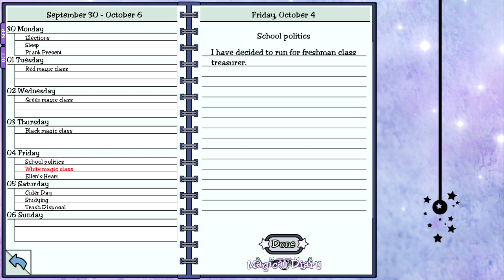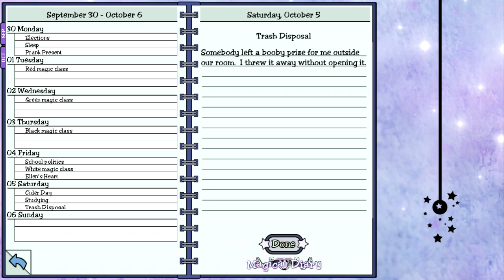Mystery Packages ~ MAGICAL DIARY (HORSE HALL) [GRABINER] ~ Part 5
Not much in this video I know but I was pressed for time when recording it.

At least I found out that by getting involved with politics I can potentially spend more time with Grabby.
More of that in the next video though...

*~* You have been invited to attend a magical school. Here you can make new friends, learn dozens of spells, face exams in the school dungeons, run for class office, and try to find a date for the May Day Ball.
But be careful! You might end up in detention, be lured into a secret society, be forced to marry your professor, or even be expelled!

Every puzzle has multiple solutions, and the path you choose is up to you. Are you a good witch or a bad witch? *~*